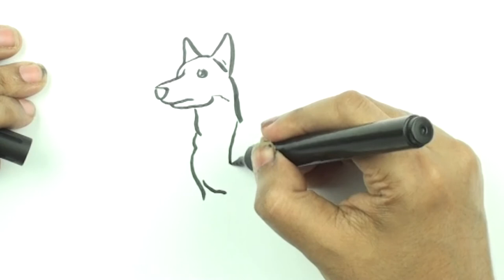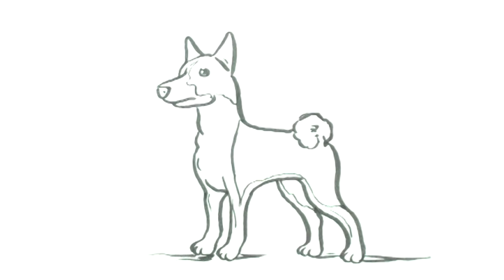How to draw Basenji dog easy and step by step.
This video is about how to draw Basenji dog easy and step by step.. It's a real helpful drawing tutorial video for art lovers, beginners, and all age.